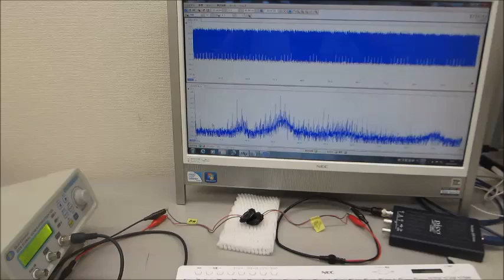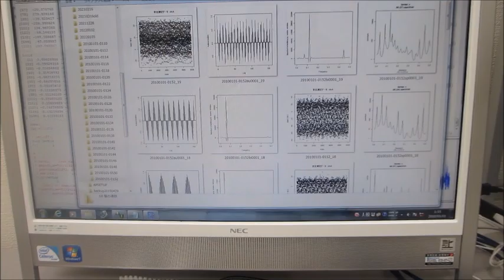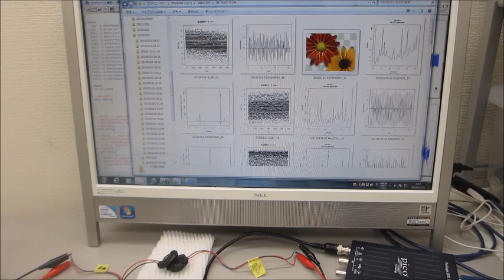圧電素子（超音波プローブ）の伝搬特性を測定・解析・評価する技術（ultrasonic-labo）